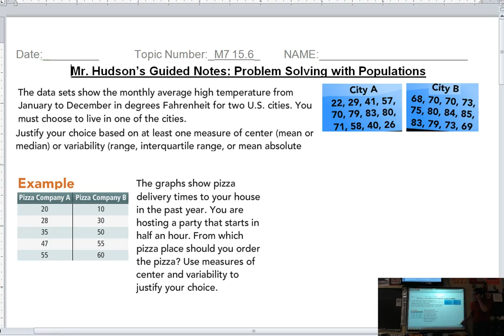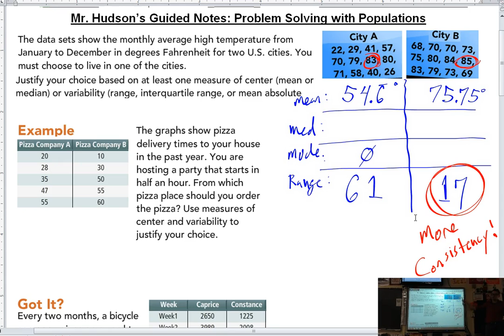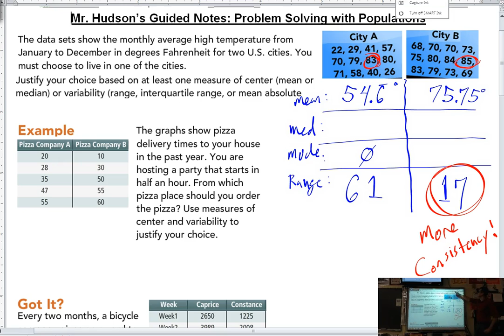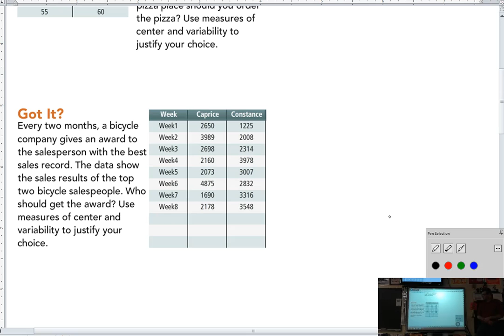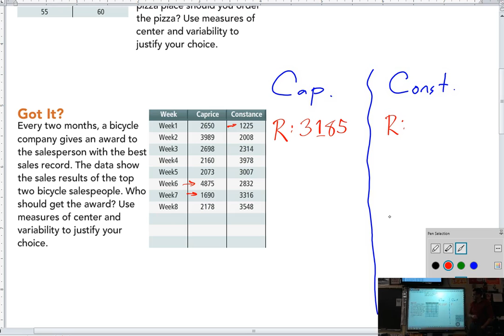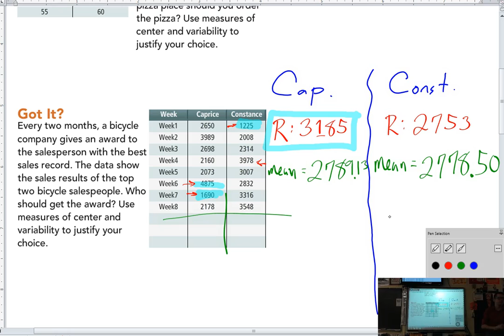A7 - 3.20.17 - 15.6 - Problem Solving with Data Sets